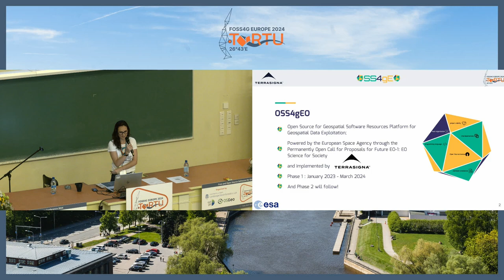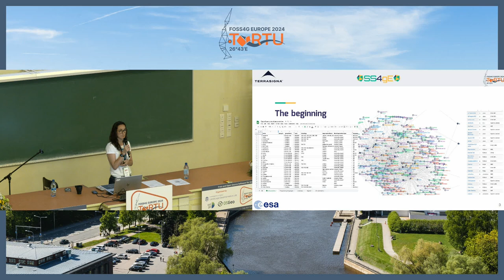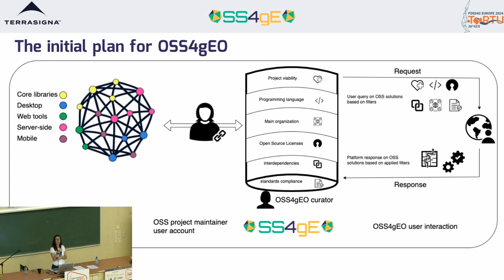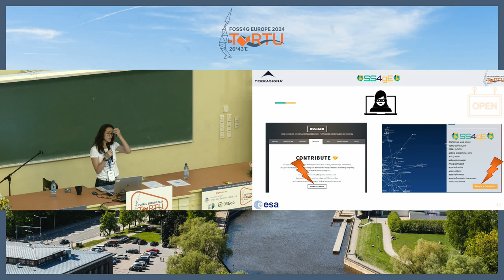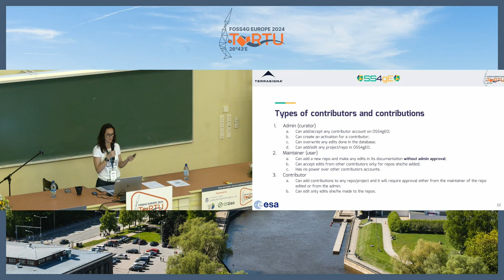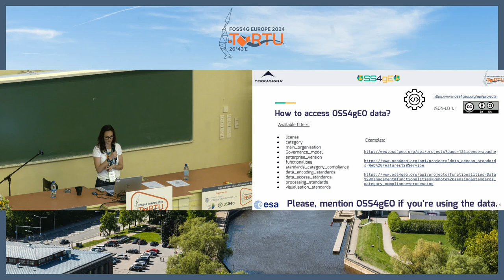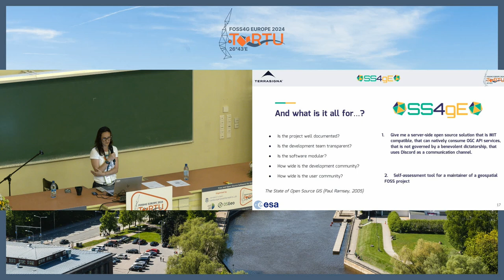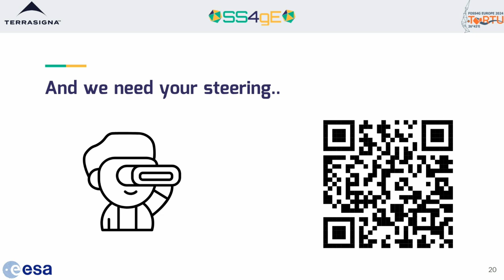FOSS4GE 2024 | Collectively mapping the FOSS geospatial ecosystem to better understand it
In this talk, the authors plan to take you on the development road of an initiative- community led and supported by ESA - to ingeniously map the complex and dynamic ecosystem of open source for geospatial solutions. Started in 2016 as a volunteer initiative to understand the connections and dependencies between geospatial foss by summarily documenting it in a spreadsheet, it continued with the development of a resources platform for geospatial data exploitation, that combined modern and efficiency in data collection and representation (no more spreadsheets! ), with a significantly more thorough project documentation process, as well as clear steps in the direction of community building. Having more than 300 FOSS projects documented, the team is taking the next big leap. Trying to figure out how to not only map but also extract significant quality metrics that could lead to a better, more robust understanding of the open source for geospatial ecosystem.

Ilie Codrina

Room: Destination Earth (Van46 ring) @ 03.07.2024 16:00:00